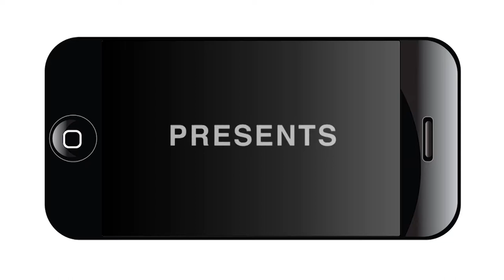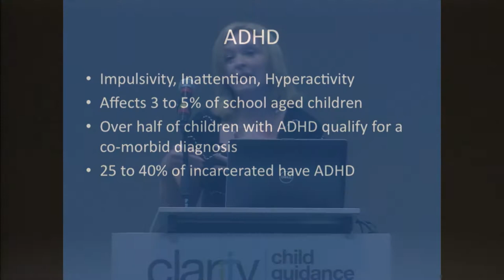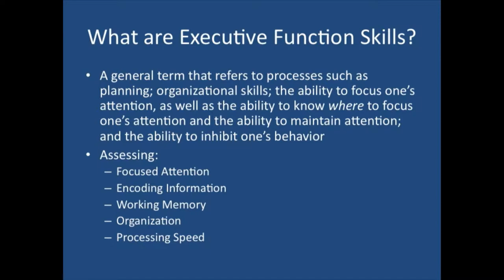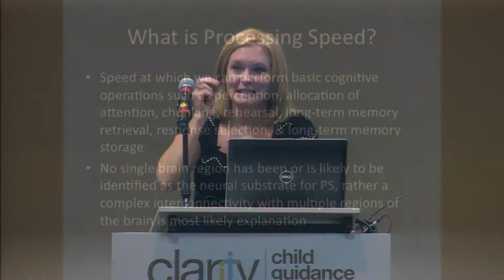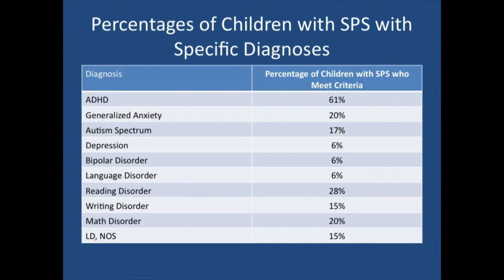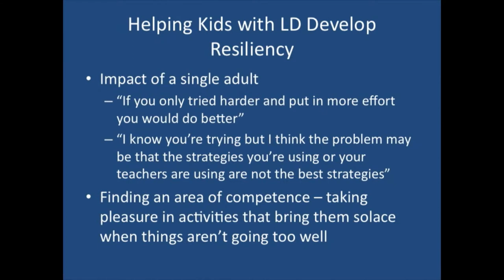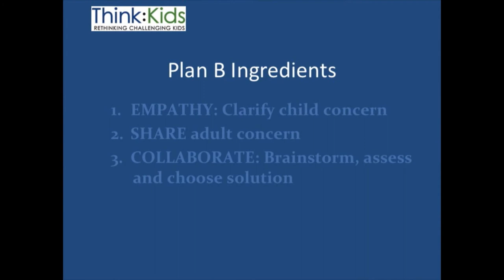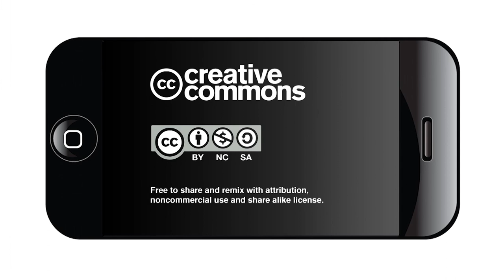Ellen Braaten, PhD: Understanding Children with Learning & Behavioral Challenges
NOWCastSA webcast ClarityCon 2014, Clarity Child Guidance Center's summit  on children's mental health at El Tropicano Riverwalk, 110 Lexington Ave, San Antonio, on June 12 and 13, 2014.

Keynote Address: Understanding Children with Learning & Behavioral Challenges:  Successful Approaches to Supporting Students

Ellen Braaten, PhD is a renowned psychologist, researcher, television contributor and author. She works in the field of pediatric neuropsychological and psychological assessment, particularly in the areas of assessing learning disabilities and attentional disorders.